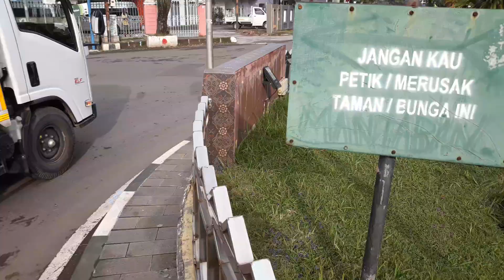Indramayu bunderan_kijang indramayu pesona_indramayu ojol_indramayu